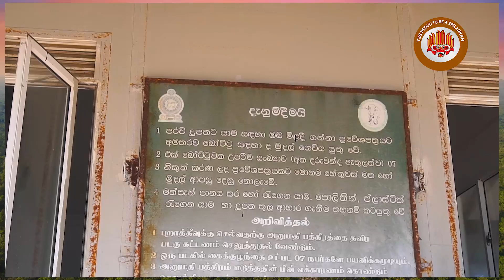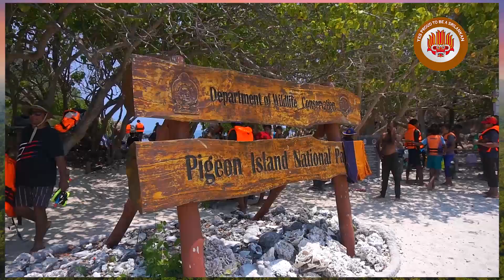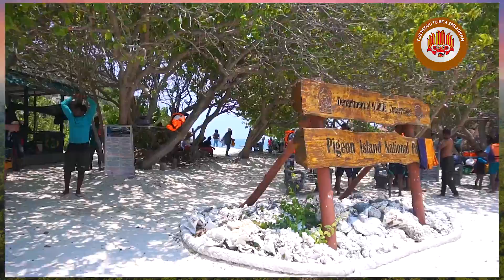ත්‍රීකුණාමලේ පරවි දූපත බලන්න අඩු වියදමකින් යන විදිය🌿🌿PIGEON ISLAND TRAVEL, CHARGES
ඔයාලත් Trincomalee pigeon island එක බලන්න යනවනම් මේ වීඩියෝ එක බලලා යන්න🌿travelvlog